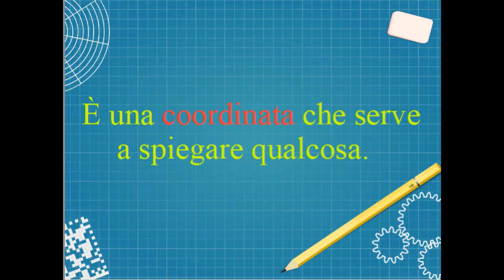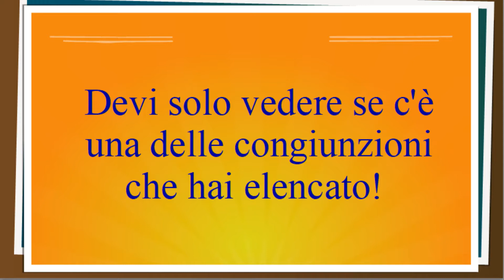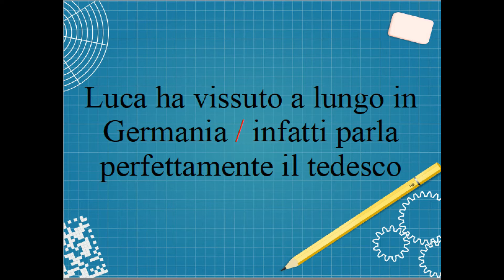LE COORDINATE ESPLICATIVE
molto bello da vedere
buona visione!!!